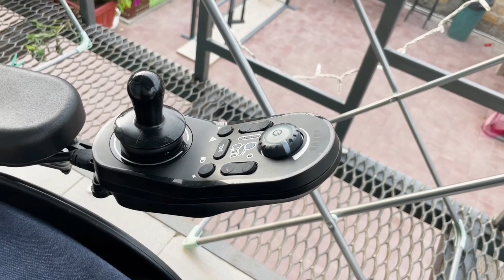ТЕСТ-ДРАЙВ♻️ КОЛЯСКИ INVACARE AVIVA RX20💫 ОТ КАТИ‼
Друзья, давайте сегодня вместе с Катей проведём тест-драйв электроколяски INVACARE AVIVA RX 20🔝 Смотрите и пишите о ваших впечатлениях о коляске и ее возможностях!
INVACARE AVIVA RX 20 имеет компактные габаритные размеры, котоые позволяют беспрепятственно маневрировать даже в узких и тесных помещениях. Коляска отличается высокоточной управляемостью.
Множество дополнительных опций, минимальный пробег, прекрасный внешний вид и удобство порадуют каждого пользователя💯
Безщёточные моторы позволяют передвигаться плавно на всех скоростях и обладают повышенной мощностью и скоростью.
Система CTC (амартизационная система нового поколения, независимая подвеска) обеспечивает мягкий ход по плохим дорогам.
⚙️Технические особенности INVACARE AVIVA RX 20:
▫️Электрорегулировка угла наклона спинки
▫️Электрорегулировка угла наклона сиденья
▫️Лифт
▫️Телескопические сиденье и спинка (регулируемые по длине, ширине, высоте)
▫️Съемные подлокотники, регулируемые по высоте
▫️Подножки с регулировкой угла наклона
▫️Полный пакет LED светового оборудования (освещение, габариты, поворотники, аварийка)
▫️Держатель пульта с параллельным отведением
▫️Скорость 12 км/ч
▫️Аккумулятор LiFePO4 60 Ач с приложением Smart BMS
▫️Год выпуска 2020